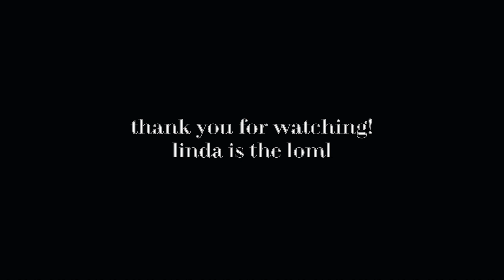linda monroe | evil woman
round of applause for my favourite starkid character!
she is the milf of the century and i’m fully in love with her, but also terrified of her :)